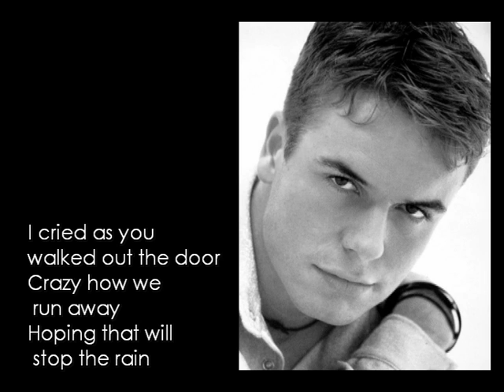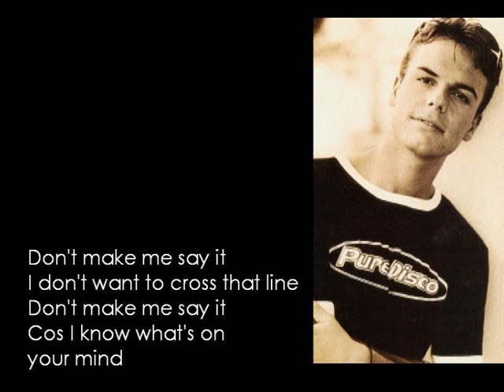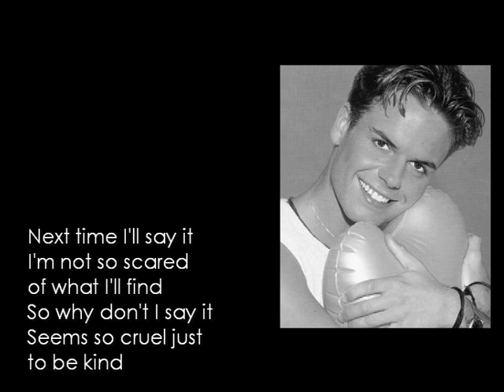Lee Baxter - Say It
Say It
written & performed by Lee Baxter